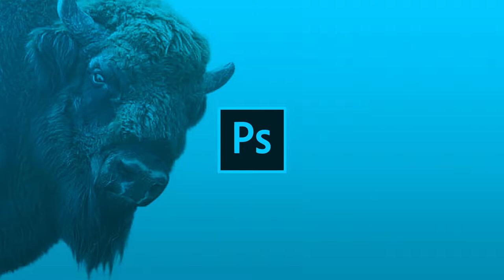Adobe Creative Cloud | How to Make a Double Exposure in Photoshop